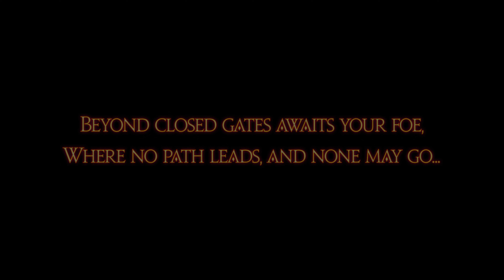[PC] FFXIV 6.3 - MSQ9 - Gods Revel, Lands Tremble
Final Fantasy XIV 6.3 - Gods Revel, Lands Tremble
Main Story Quest 9
Gods Revel, Lands Tremble
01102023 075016